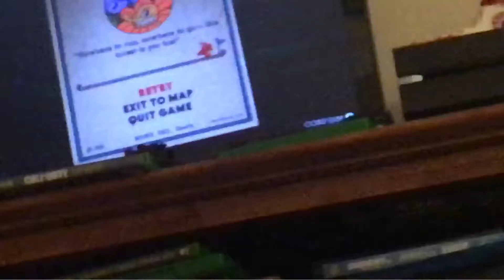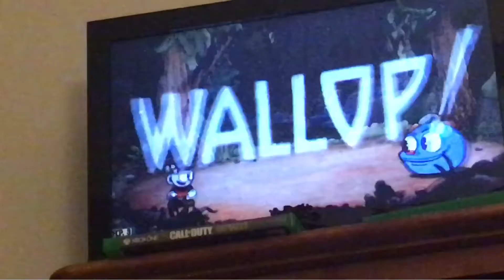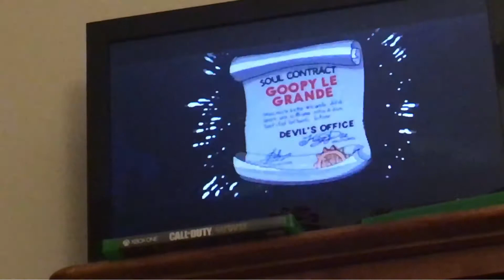Shhhh it’s episode 1 / Cuphead part 1?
Im restarting the series also super mario sunshine tomorrow